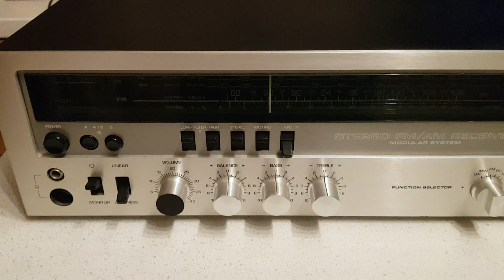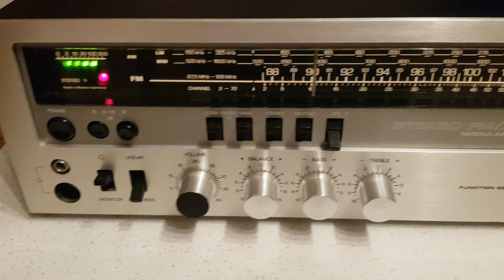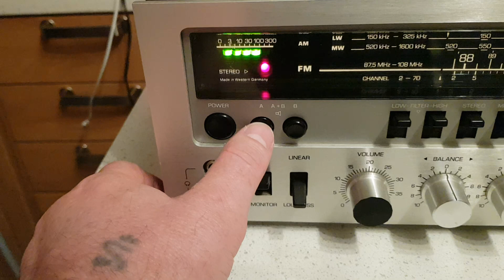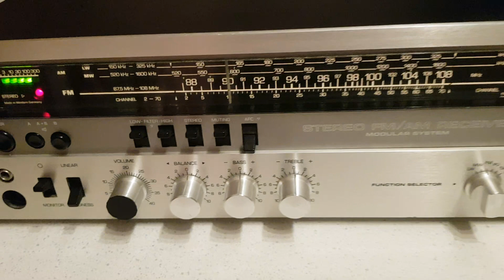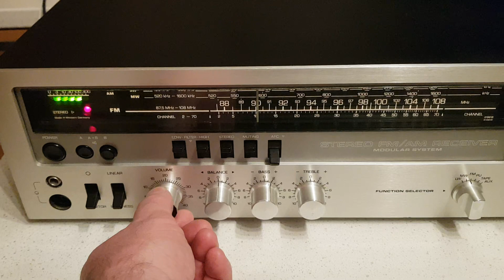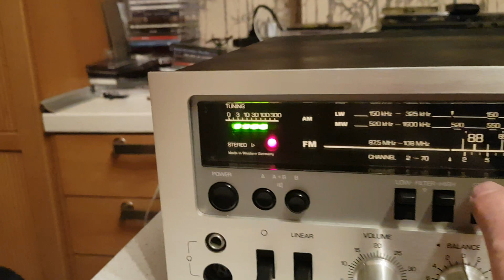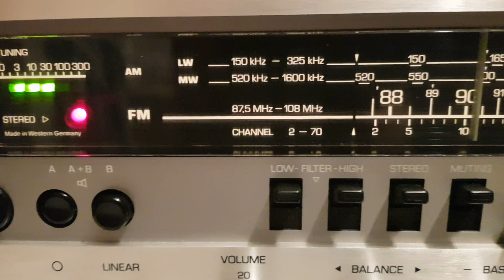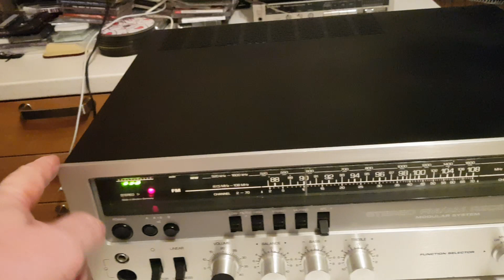TELEFUNKEN TR-300 HI-FI 89046086831